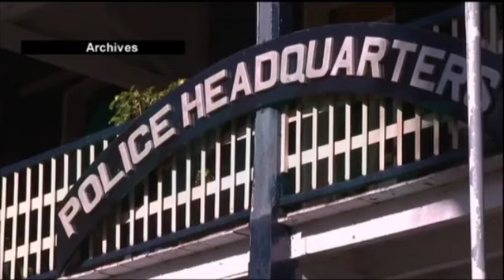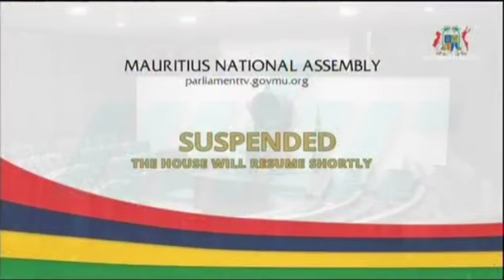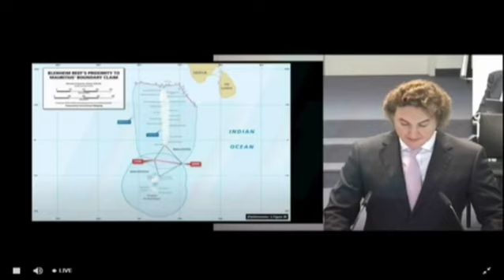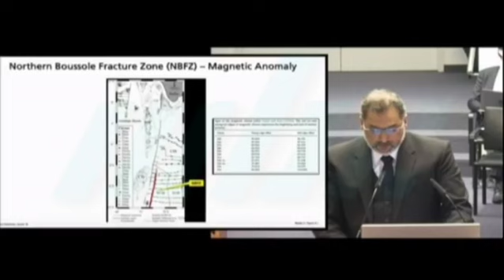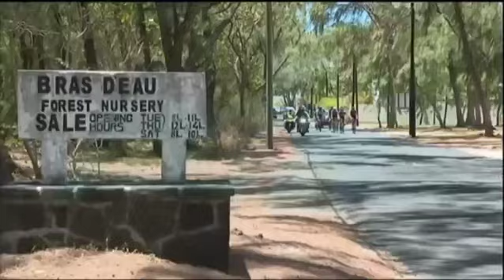zournal Maurice MBC 18/10/2022